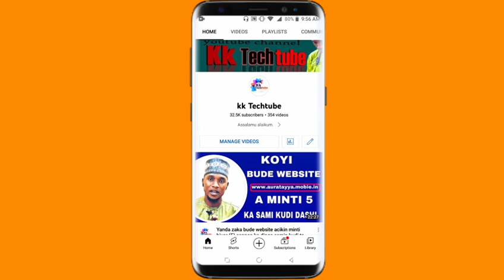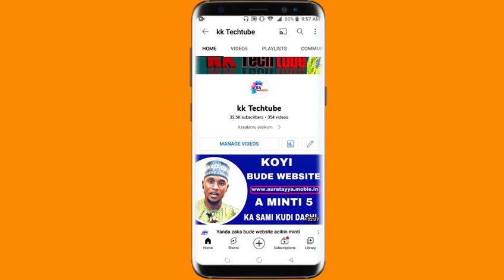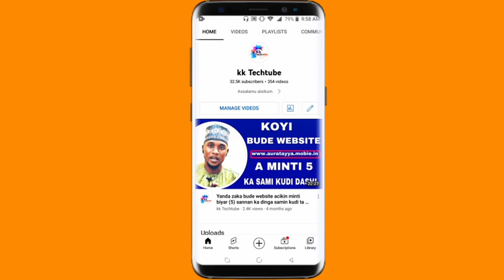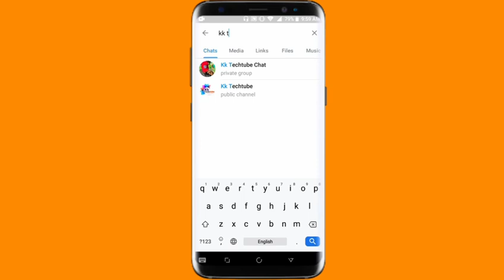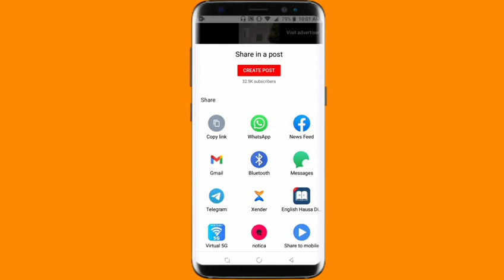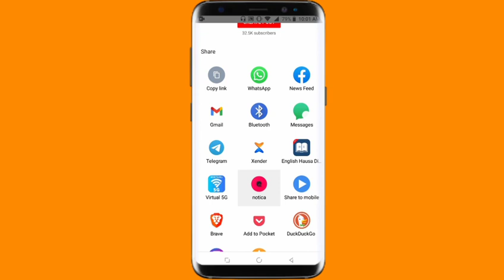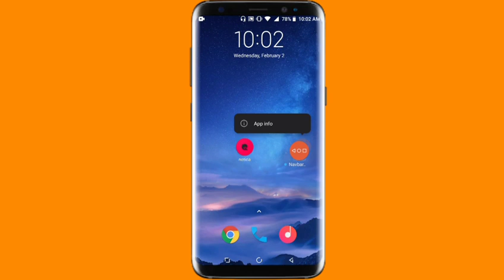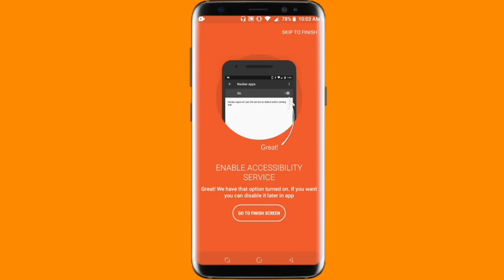Ga mai amfani da wayar Android Ka gaggauta dakko wadannan Application guda biyu! A Shekarar 2022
Shiga Telegram channel din mu domin dakko  din

Sunan channel din; KK TECHTUBE

1 webdesign
2 app design
3 T_shirt
4 flashing
5 saida computer